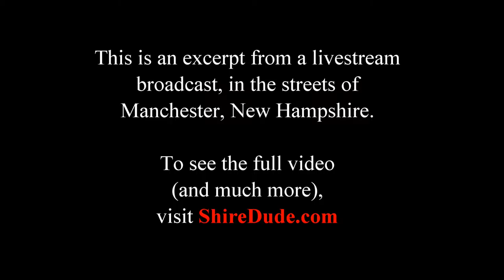Refugee Recites Poetry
"Stop resisting!"

I met this guy while livestreaming activism in Manchester, NH.  He called me over and requested to read his words to my audience.  My camcorder ran out of battery, so I had to clip his piece from the live footage.

If you listen closely, you'll hear a message that's extremely critical of corrupt cops; this guy wasn't participating in the CopBlock activism of the evening, but he was definitely in the right place.